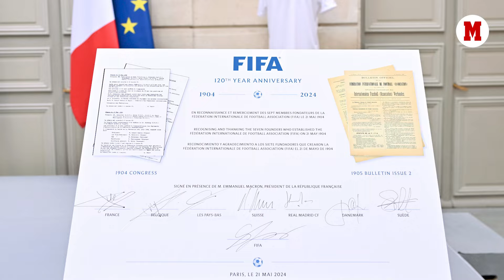La FIFA, denunciada en la Comisión Europea por posición dominante I MARCA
El Mundial de Clubes y la organización del calendario son los motivos principales de la denuncia